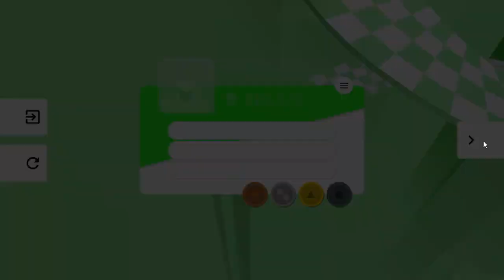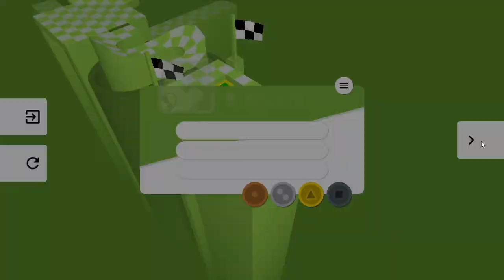Marble Race Hamsterball V1.6 By BookwormKevin ( ALL PLATINUM MEDALS )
campaign by bookworm kevin